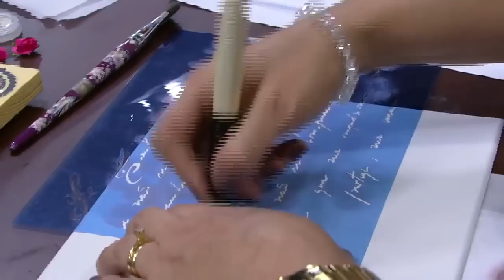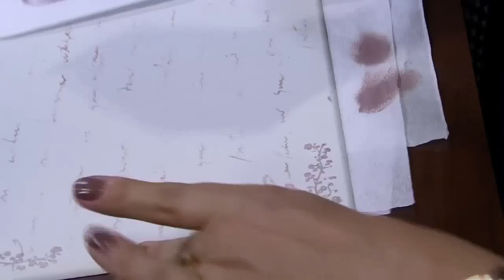DIY: Faça você mesmo - Craquelê Rústico com carimbos e stencil - Caixa de chá - Parte 2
CAIXA DE CHÁ – CRAQUELÊ RÚSTICO COM CARIMBOS E STENCIL

- Peça de mdf
- Recorte de mdf
- Pincéis Macios
- Pincel pituá (batedor de stencil)
- Rolo de espuma
- Esponja macia
- Lixa
- Base para artesanato
- Tintas pva nas cores: Terra seca, rosa bebê e off White
- Craquelador de pva
- Textura Light Color Crepúsculo
- Verniz acrílico fosco
- Silic cola
- Stencil de texto
- Stencil de arabesco
- Renda
- Pérolas adesivas e meia pérola
- Mini flores de papel.

Prepare toda a peça com base para artesanato e lixe.

Na tampa:

Passe duas demãos da tinta Pva Off White intercalando a secagem, faça uma estampa em toda a tampa com o stencil de texto com a Tinta Pva Terra Seca e com a mesma cor e carimbo de cantoneira, faça todos os cantos. Com a tinta Pva na cor Rosa Bebê faça uma sombra com uma esponja macia e seca.  Pegue um recorte de mdf com o desenho desejado pinte com a tinta pva off White, sombreie da mesma forma com a pva rosa bebê e carimbe o centro com o carimbo de Dama com a cor pva Terra Seca.

Na parte de baixo da caixa:

Passe uma demão da tinta pva Terra Seca, aguarde a secagem e passe uma demão fina de craquelador de pva com um pincel macio, ainda com o craquelador úmido, misture um pouco de tinta pva terra seca com off White para ter um tom mais claro e passe sobre o craquelador em um único sentido, a medida que a tinta vai secando os veios do craquelê começam a aparecer. Aguarde a secagem por completo e aplique uma demão de verniz acrílico fosco, ou verniz em spray fosco, após a secagem do verniz, aplique com o stencil de arabesco, uma camada da textura light crepúsculo e aguarde a secagem. Assim, que a textura estiver seca, aplique a decoração em volta da caixa com a renda e as perólas colando com a silic cola.